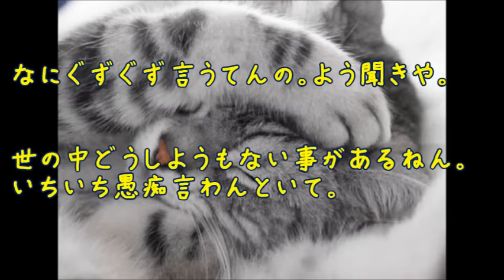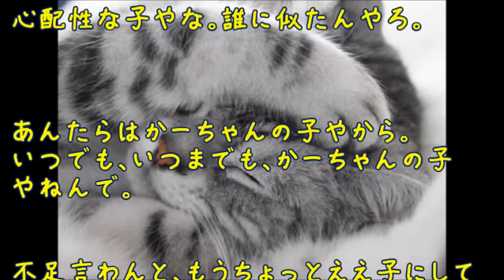【涙腺崩壊】おかーさん・・・。なんでボクだけ【猫の話】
俺たちネコ派!!】

ネコ好き・ネコ派・ネコ無しでは生きられない
そんな人のための猫チャンネルです。

猫が乗り降りすると斜めになる箱（面白い＆可愛い子猫）The box which tilts